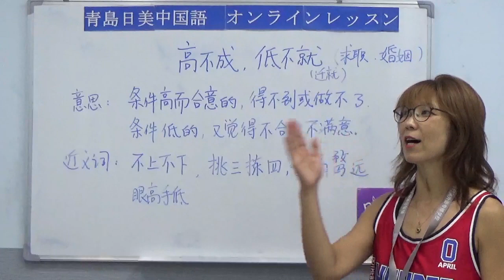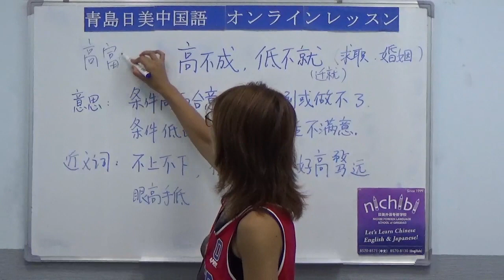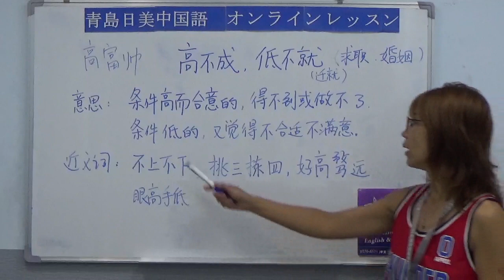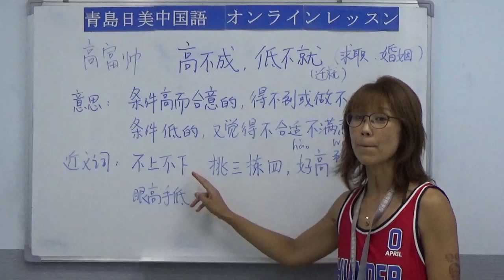【青岛日美】中国語講座 Mandarin Chinese Lesson 上級 第172課「高不成，低不就」